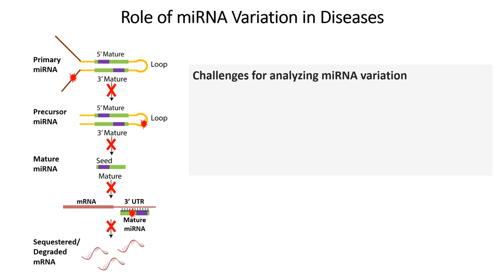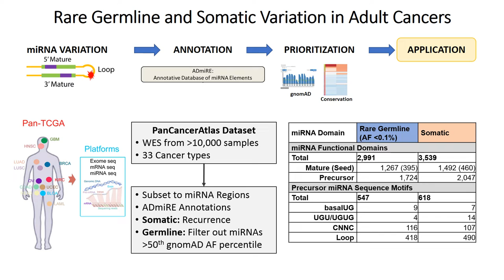Human Mutation - Ninad Oak and colleagues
Video Highlight: Authors, Ninad Oak and colleagues, on the recently published Human Mutation paper entitled “Framework for microRNA variant annotation and prioritization using human population and disease datasets”. Read the paper on Wiley Online Library